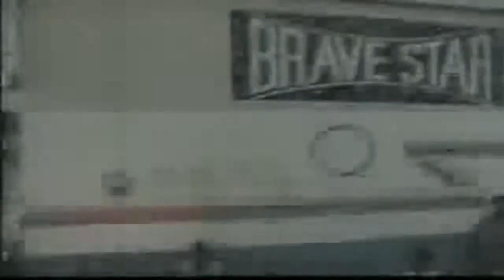Israel Vibration Rudeboy Shufflin